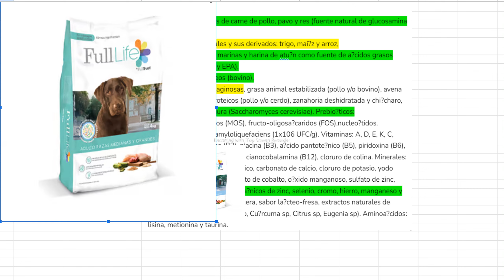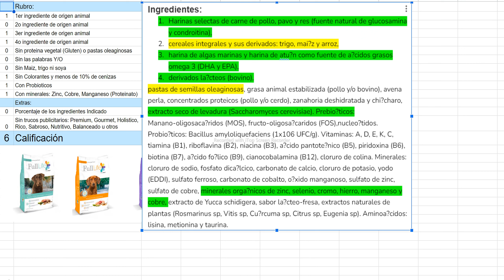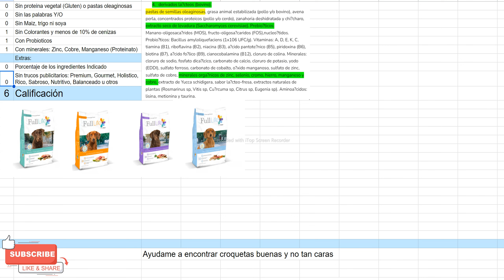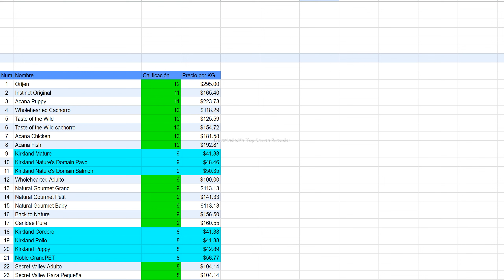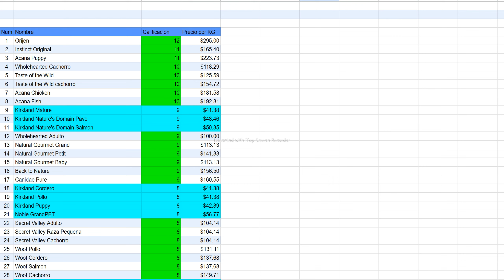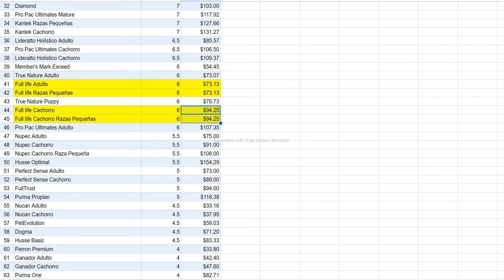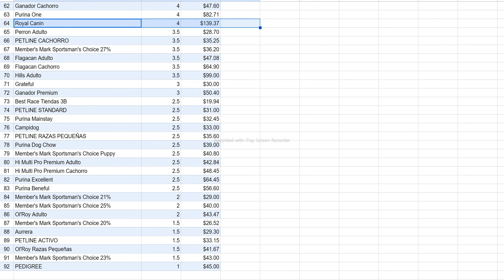Analisis de Croquetas: Full life Adulto, Razas Pequeñas y Cachorro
En este video analizamos la calidad del alimento para perros:
Full life Adulto, Razas Pequeñas y Cachorro

Recuerden que estos analisis son unicamente mi opinión personal, gracias.